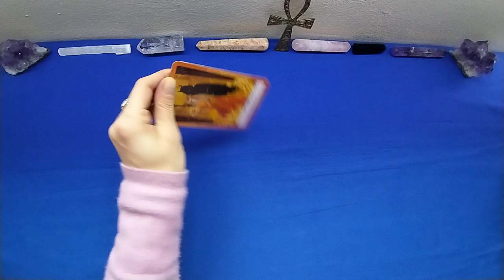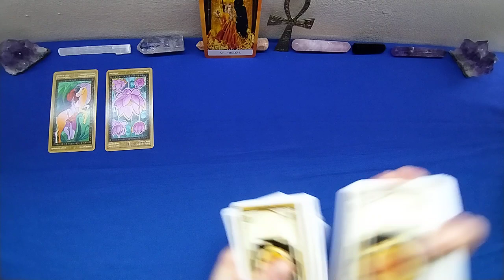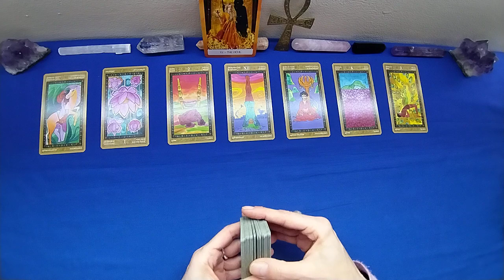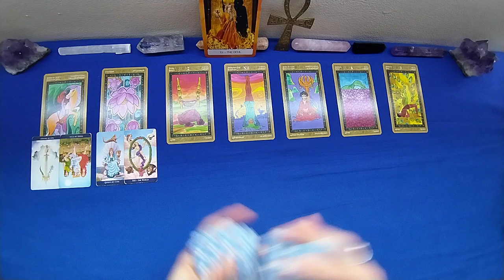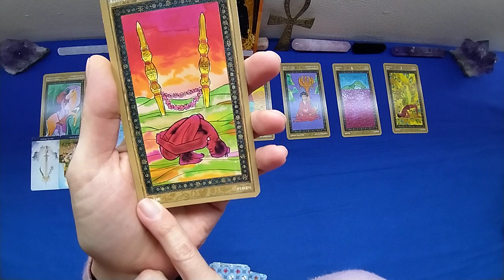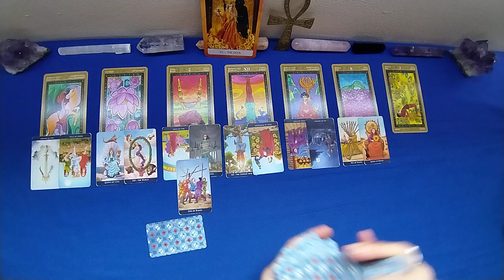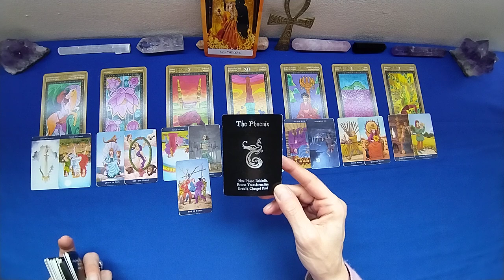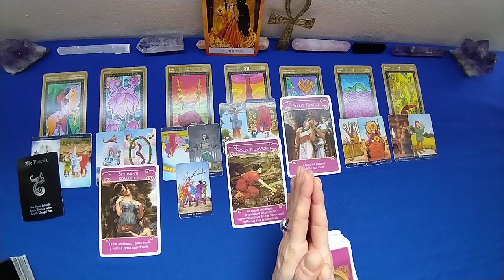SCORPIONE💜 Amore e Affetti GENNAIO 2023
Buona lettura